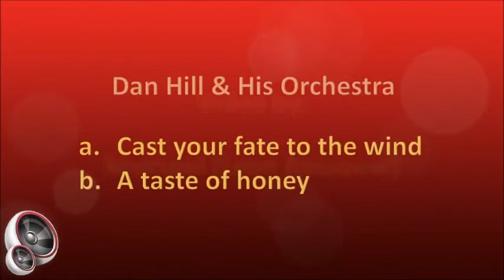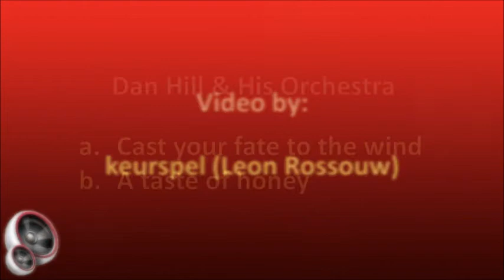Dan Hill & His Orchestra - a. Cast your fate to the wind b. A taste of honey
Dan Hill was born in Latvia on 11 July 1923, but his parents came to South Africa when he was four years old. He studied classic violin and piano at school and, although he was destined to follow a career in music, he first completed a BSc degree in Engineering at the University of Witwatersrand in 1948 before fully applying himself to music. Throughout his career he experimented with recording techniques using his engineering background to do so. While at university, he and pianist Archie Silansky started a jazz band, with Dave Kitai on violin and double bass, and with Dan playing the clarinet and saxophone. They played at clubs in and around Johannesburg, and by 1949 some of their recordings were being played on radio. They then added two vocalists, Dennis Lotis, brother of the well-known singer, entertainer and radio DJ, Peter Lotis, and the other a lady named Artemis. She also teamed up with Virginia Lee to sing as the “Sonskynsusters”. Dan and Artemis were married in later years.

Dan had his first big hit in 1956 with his version of “Fanagalo” which was released on a 78 speed record, and in 1958 he again had a huge hit with his first dance album, “Happy Days Are Here Again”, which was released as Dan Hill & His Nightbirds. It sold more than 25,000 copies and earned him a Gold Disc award. He will probably best be remembered for the series of “Sounds Electronic” records which were released between 1965 and the early 1970s. They were highly controversial, and very popular, not only for the innovative way in which the songs were presented, but also for the scantily clad ladies that adorned the covers. This often brought him into direct conflict with the conservative sensor board at the time and resulted in many of the later releases being decorated with huge black stickers over sensitive areas of the ladies’ anatomies. The “Sounds Electronic” series of albums apparently sold in excess of 1,000,000 copies and earned Dan seven SARI awards.

He also made a huge contribution to light Afrikaans music, often using pseudonyms such as Danie Berg and Tommy Alberts, and he also released a number of “boeremusiek” albums using the name “First National Sakkie Sakkie Boere-Country-Band”. Together with Doris Brasch and Dawie Couzyn he also contributed to children’s albums. In later years he formed the RPM Record Company together with Matt Mann and Geoff Tucker.

Dan Hill died on 31 May 2009 at the age of 85.

This song is off the album "Sounds Electronic - Hits Of The 60's Vol 1", released in 1968.